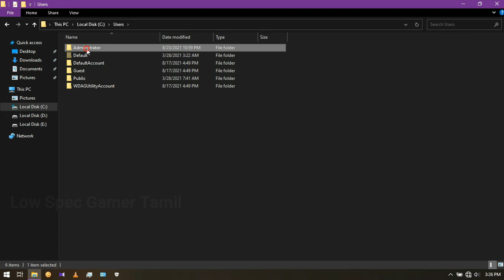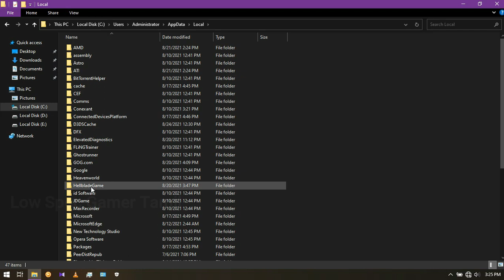Hellblade: Senua's Sacrifice Government laptop gameplay | improve performance | amd r4 graphics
Hellblade: Senua's Sacrifice Government laptop gameplay | improve performance | amd r4 graphics | 4GB Ram | 512mb vram | lenovo e41-15